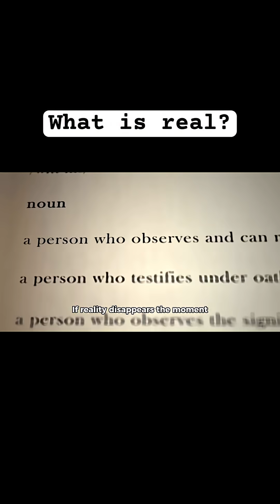Is Reality Even Real?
Is the phone you’re holding even real? Or is it just 99.999% empty space pretending to be solid?
This sarcastic, thought-provoking video questions everyday reality — from chairs that aren’t really solid, to eyes that Photoshop your vision, to time itself bending like rubber.

We’ll explore quantum physics, philosophy, and spirituality in the simplest way possible: by asking if anything we see, touch, or feel is truly real.
And by the end, you’ll be left with a question that might haunt you for days.